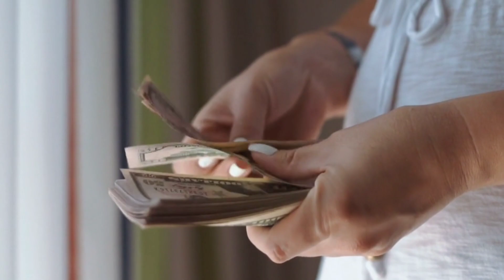no face no voice YouTube channel ideas 2023 /